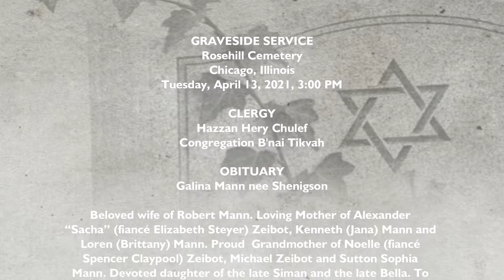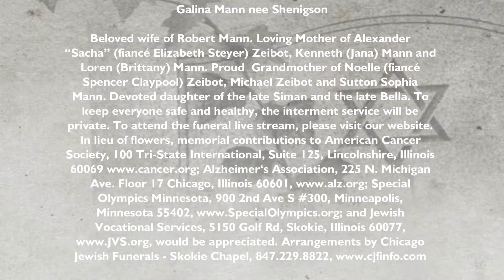Galina Mann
Galina Mann nee Shenigson

Beloved wife of Robert Mann. Loving Mother of Alexander “Sacha” (fiancé Elizabeth Steyer) Zeibot, Kenneth (Jana) Mann and Loren (Brittany) Mann. Proud Grandmother of Noelle (fiancé Spencer Claypool) Zeibot, Michael Zeibot and Sutton Sophia Mann. Devoted daughter of the late Siman and the late Bella. To keep everyone safe and healthy, the interment service will be private. In lieu of flowers, memorial contributions to American Cancer Society, 100 Tri-State International, Suite 125, Lincolnshire, IL 60069 Alzheimer‘s Association, 225 N. Michigan Ave. Floor 17 Chicago, IL 60601, Special Olympics Minnesota, 900 2nd Ave S #300, Minneapolis, MN 55402, and Jewish Vocational Services, 5150 Golf Rd, Skokie, IL 60077, would be appreciated.